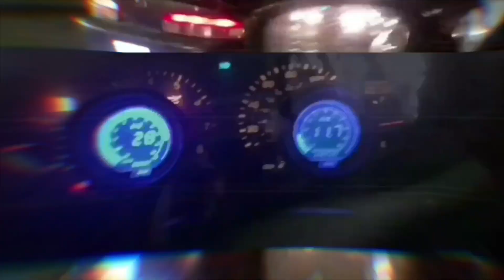5.0 Foxbody: raceland coilovers round 2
RaceLand send over a new shock since the other one was bent. We also made a few adjustments to the coilovers and tried them again...